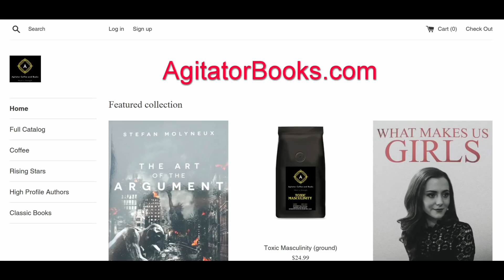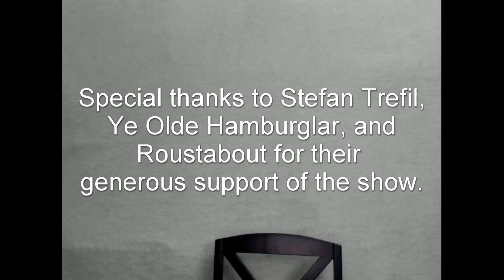Are visas being denied for conservative journalists and activists?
There have now been several prominent conservatives denied entry or pre-clearance: Tommy Robinson, Jack Buckby, Martin Sellner, and Avi Yemini.  I see a pattern.  In this video I talk about what exactly the pattern is.

Snail mail:
Laurel